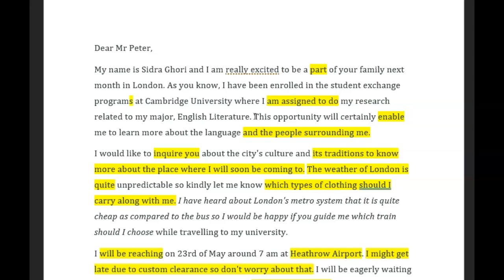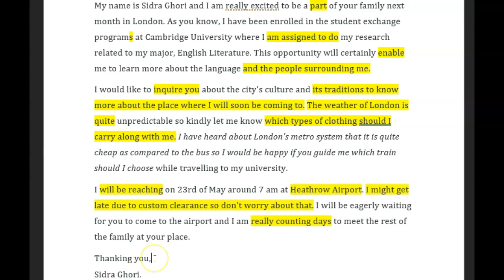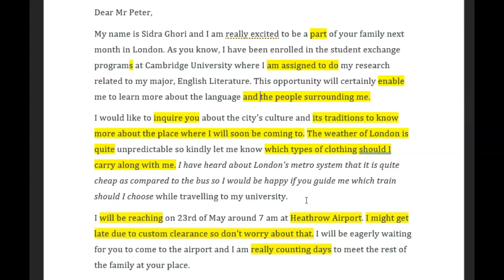IELTS essay correction - Sidra - Lovely!